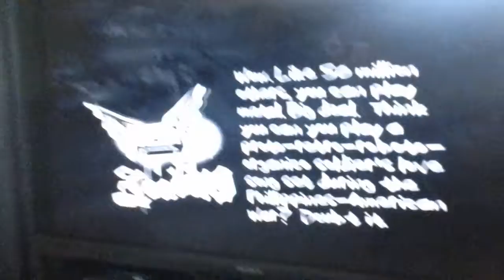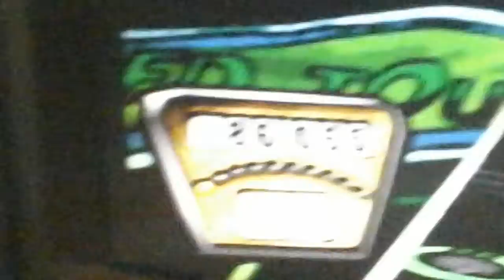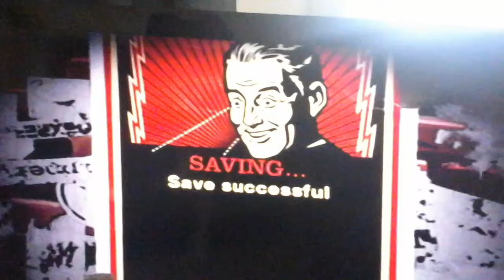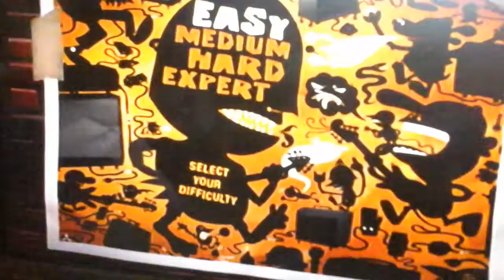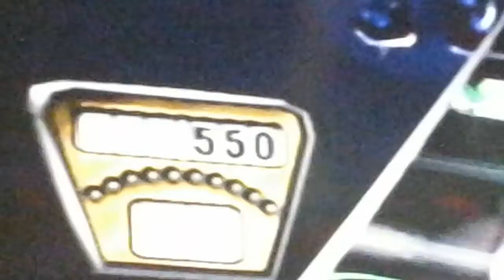Un talent dévoilé